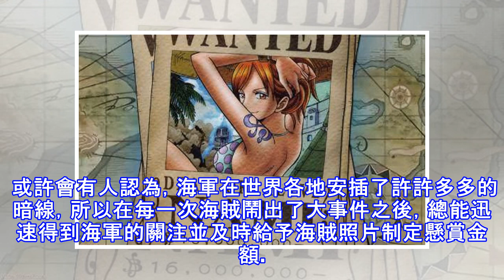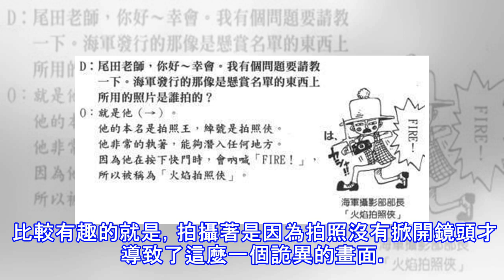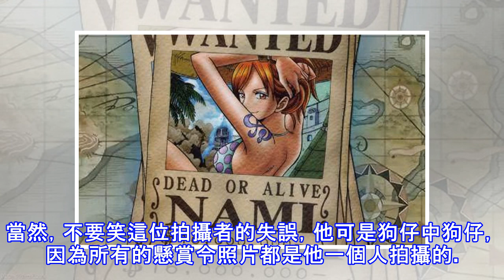海賊王：懸賞令照片是誰拍的？不要笑，神秘狗仔終於被尾田公開了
《海賊王》中，想必不少的海米都會疑惑一件事，海軍懸賞令上的懸賞照片都是哪裡找來的？又或者是哪個人拍照的？畢竟在《海賊王》正片中，並沒有見到過有人拍照的現場。 或許會有人認為，海軍在世界各地安插了許許多多的暗線，所以在每一次海賊鬧出了大事件之後，總能迅速得到海軍的關注並及時給予海賊照片制定懸賞金額。路飛在東海先後打倒了克里克提督、克洛船長、小丑巴基和惡龍，懸賞金額被一度拔高到3000萬貝利，其懸賞照片也是被人在東海拍下，卻不知何人所拍。 在司法島一役中，草帽海賊團終於是全員遭到了懸賞，所有人都有了懸賞照片，不少人的照片都是現場取材，不過也有例外，娜美的懸賞照片就不是在司法島的戰鬥中拍下的，而是一...
源: pixpo